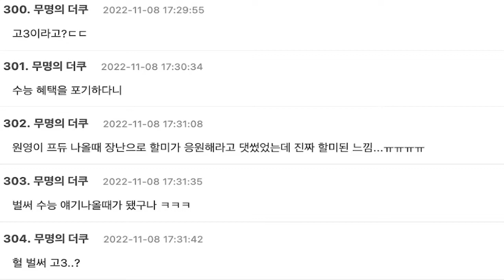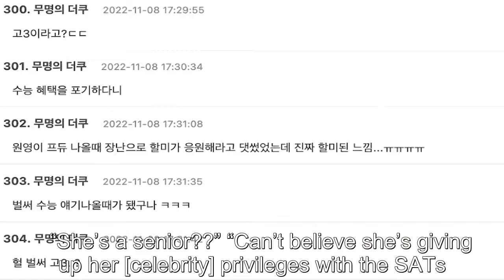IVE's Jang Wonyoung Will Not Be Taking The Korean SATs — Here's Why